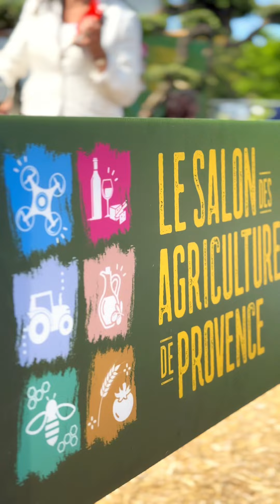Salon des Agricultures de Provence 2024